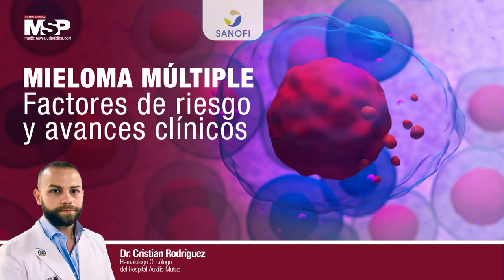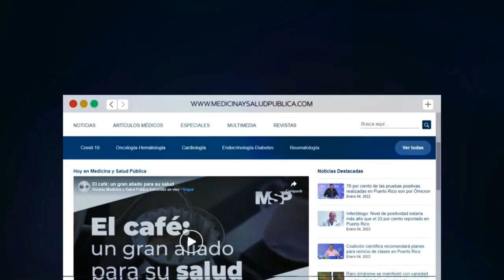Mieloma múltiple, factores de riesgo y avances clínicos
Ahora I En algunas ocasiones, los pacientes que son diagnosticados con esta condición pueden no presentar síntomas en el desarrollo inicial de la enfermedad, por esa razón la prevención es clave.

Conéctate con el Dr. Cristian Rodríguez, hematólogo oncólogo del Hospital Auxilio Mutuo, quien te dará las herramientas para reconocer los síntomas y acudir a tiempo al especialista. ¡Comparte!